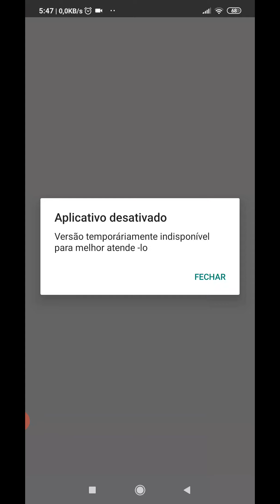CAIXA TEM NAO CONSIGO ENTRAR ERRO